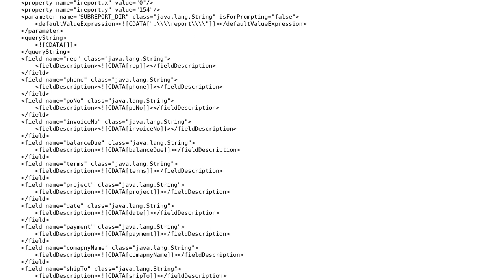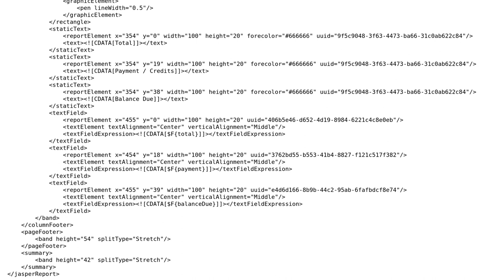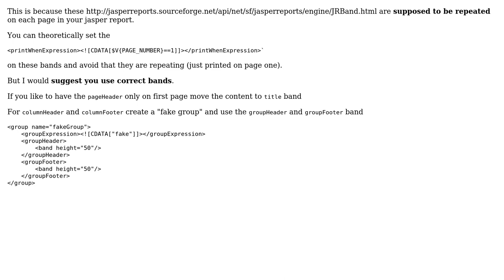Jasper Report Displays Main Report Twice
With thanks & praise to God, and with thanks to the many people who have made this project possible! | Content (except music & images) licensed under CC BY-SA | Music | Images & others | With thanks to user Petter Friberg user Dhruv Gurjar and the Stack Exchange Network Trademarks are property of their respective owners. You are responsible for your own actions.